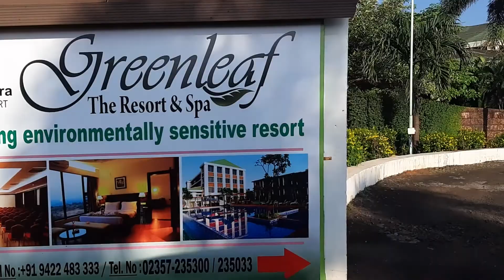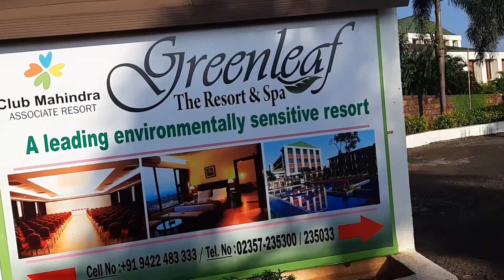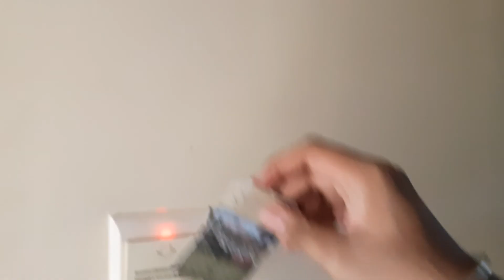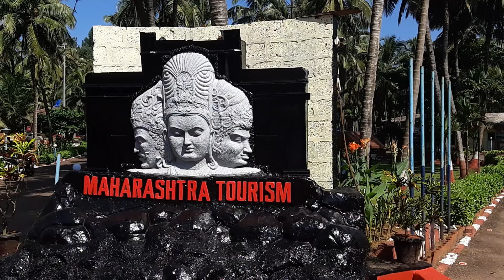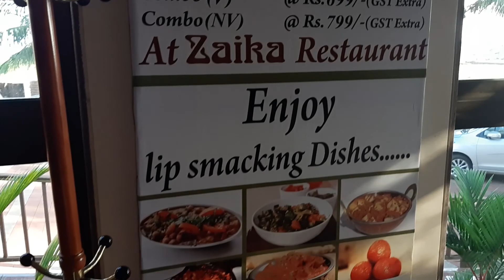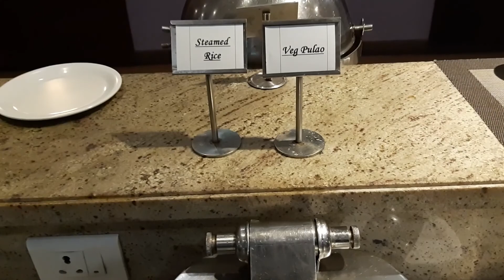Ganpati Pula Club Mahindra Vlog